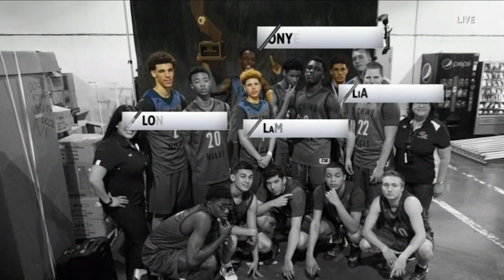Oneyka Okongwu 6 Pick 2020 NBA Draft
Follow my new media channel